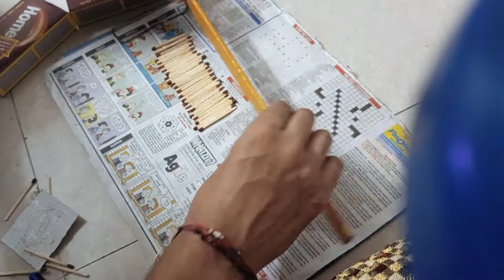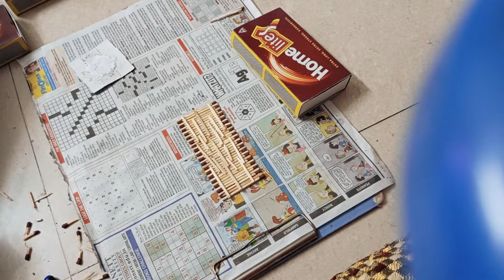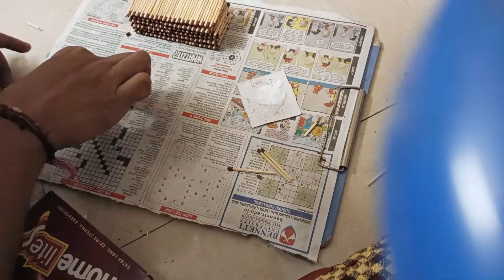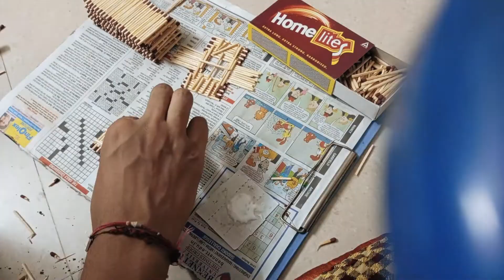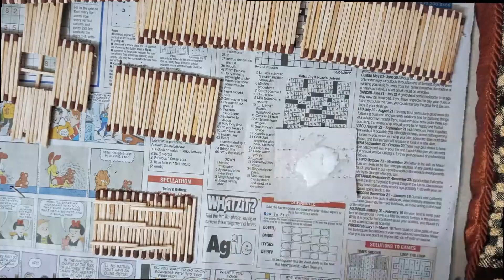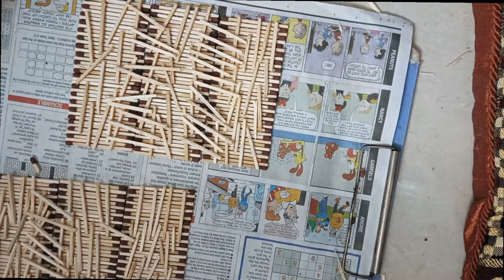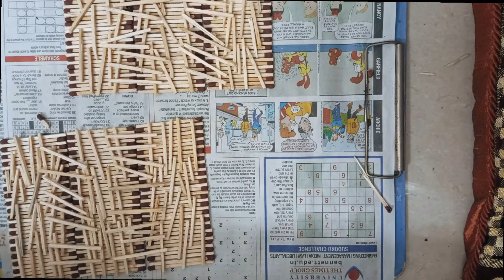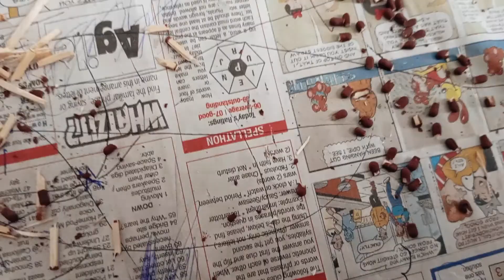BIGGEST MATCHSTICK HOUSE EVER BUILT | How to make a Huge Matchstick House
In today's video, I want to show you how to build a huge House from Matchstick at home. You can easily make this matchstick house at home.

Things Required :
1. Matchsticks
2. Glue